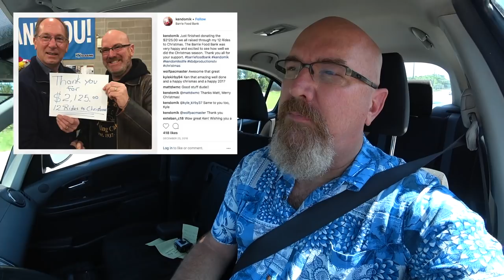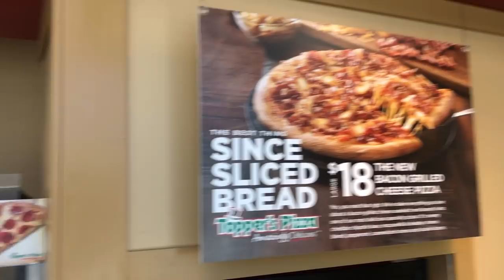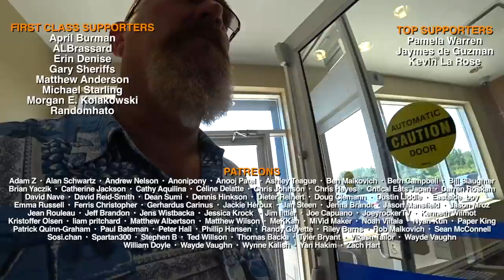Biting a Bacon Grilled Cheese Pizza